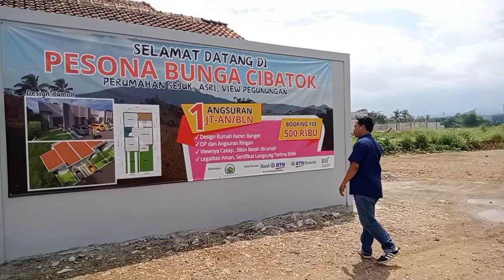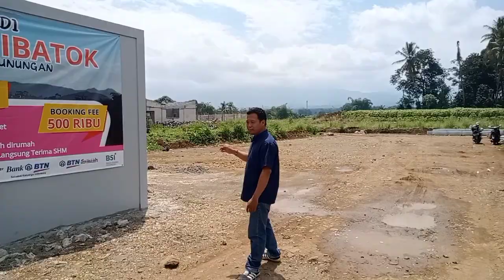Rumah Subsidi dan Komersil di Cibatok 2 Cibungbulang Bogor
KPR SUBSIDI
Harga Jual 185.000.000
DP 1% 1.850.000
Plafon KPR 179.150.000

Tenor & Angsuran Flat
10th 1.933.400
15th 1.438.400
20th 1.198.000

*blm termasuk biaya biaya lainnya
*Booking fee 500.000 tidak mengurangi harga dan dp, hangus jika cancel atau di rijeck bank.